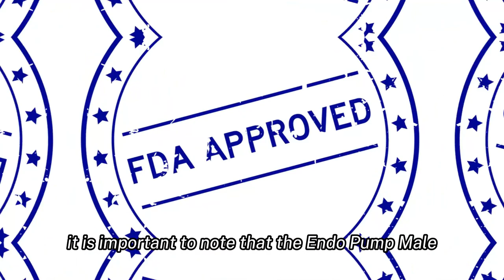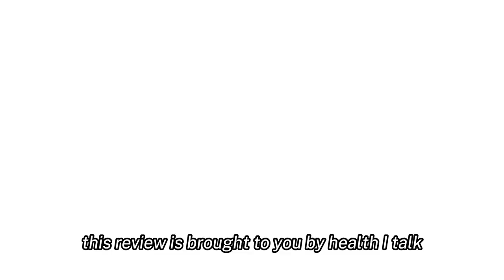EndoPump Reviews - Side Effects, Ingredients, Buy Original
In this video, we delve into the benefits and potential drawbacks of the EndoPump Male Enhancer Supplement, a popular choice for those seeking to support their weight loss journey and improve overall health. With its blend of natural ingredients, this supplement is designed to enhance vitality and vigor, while also adhering to FDA guidelines. Watch the full review to learn more about how this product can be a valuable addition to your health regimen.